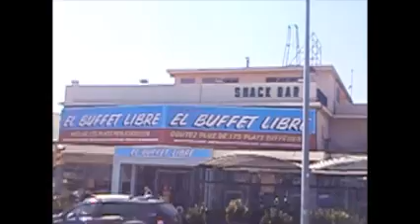Mardi 13 Septembre 2016 / La Jonquera (Espagne)